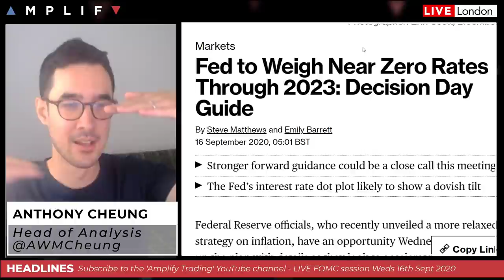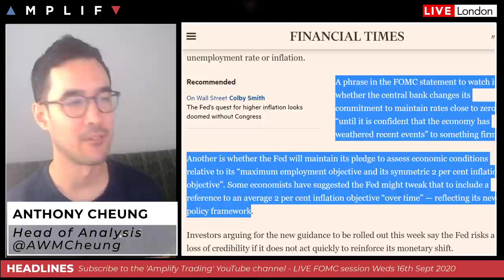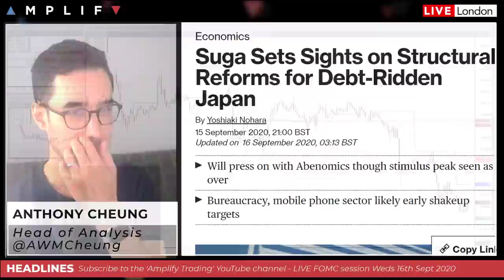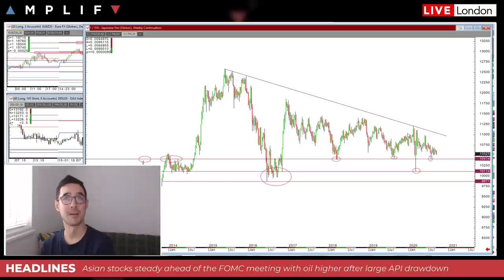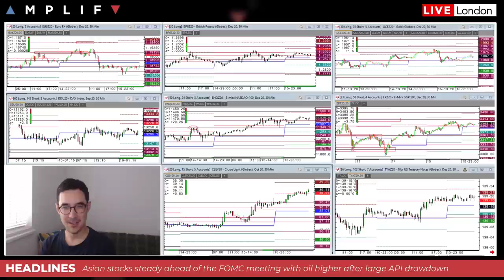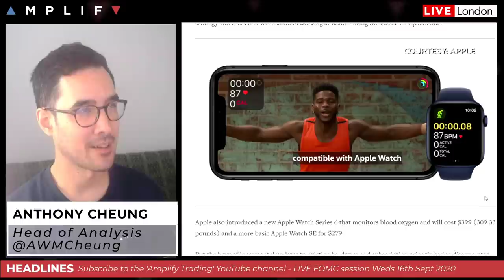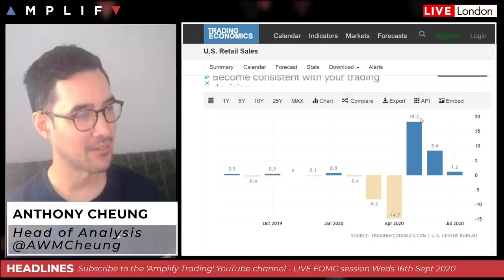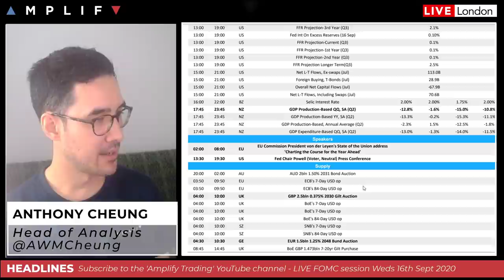Markets Await 'Forward Guidance' From The Fed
- Overview of market sentiment at the European open (00:00)
- Top level summary on what to expect from the FOMC today (3:57)
- JPY trades at important technical levels as Suga gets appointed as PM (10:32)
- Review of the Apple product announcement from last night (14:33)
- API crude draw of 9.5mln overnight lifts WTI prices at the EU open (17:11)
- Summary of the calendar for today (17:50)